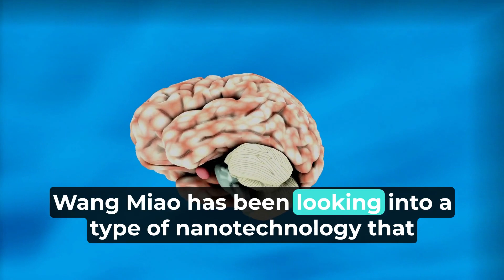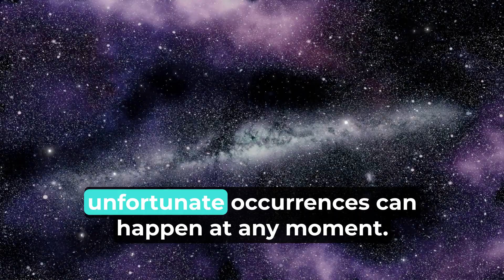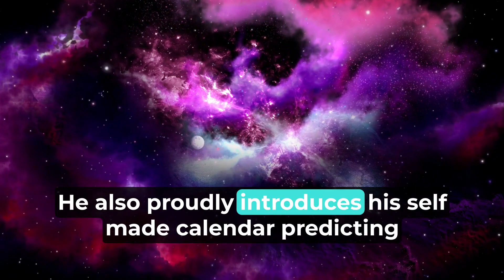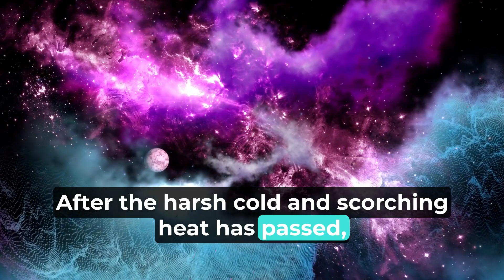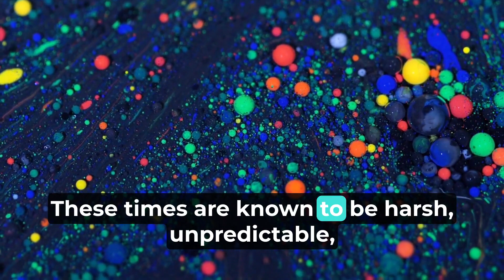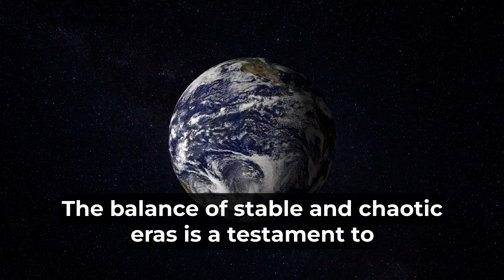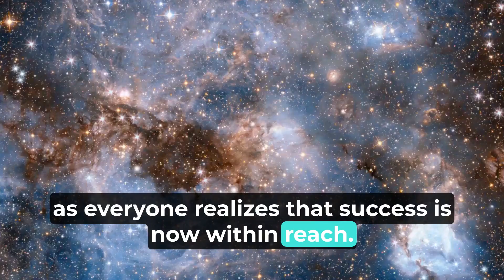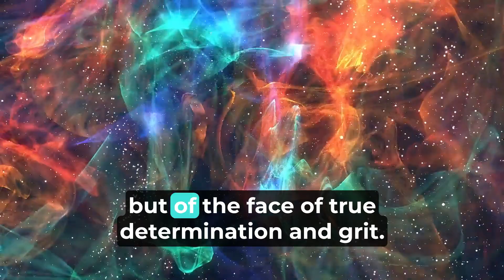Three-Body Season 1 Episode 7 Explained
On Three-Body Season 1 Episode 7, Wang Miao and Shi Qiang enter a virtual reality game called Three-Body. In this world, they experience a rapid succession of erratic weather patterns such as scorching heat and extreme cold. They meet King Wen of Zhou, who explains the chaotic patterns of the world are caused by Stable Eras. However, King Wen then proposes a calendar predicting the coming of the next long Stable Era, which is proven to be accurate. King Zhou orders the population of Three-Body to rehydrate and continue its development. Watch Three-Body Season 1 Episode 7 to experience this unpredictable world!